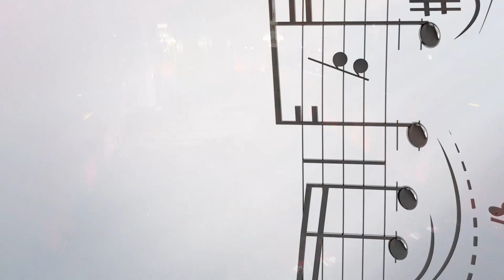Hanna Asieieva (Ukraine) - Stage 1 - International H. Wieniawski Violin Competition BINAURAL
15th International Henryk Wieniawski Violin Competition
Poznań, 8-23 October 2016
Stage 1 (9 October 2016)

Hanna Asieieva (Ukraine)
Hanna Holeksa
Violin: Joannes Franciscus Pressenda 1834

L. van Beethoven: Sonata No. 6 for violin and piano in A major, Op. 30
H. Wieniawski: Capriccio no. 6 Prélude, Op. 10
H. Wieniawski: Polonaise in D major, Op. 4
Ysaÿe: Sonata no. 6 in E major, Op. 27
K. Szymanowski: Myths Op. 30 – The Fountain of Arethusa

Towarzystwo Muzyczne im. Henryka Wieniawskiego